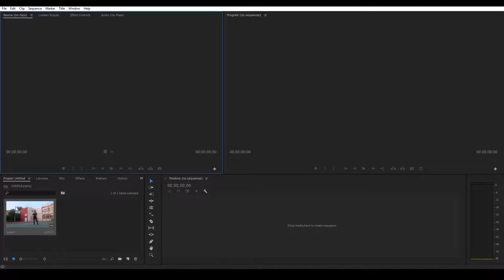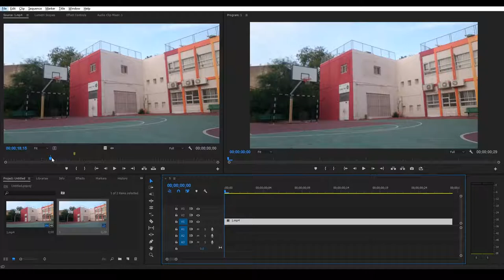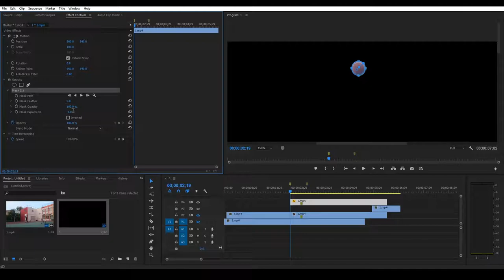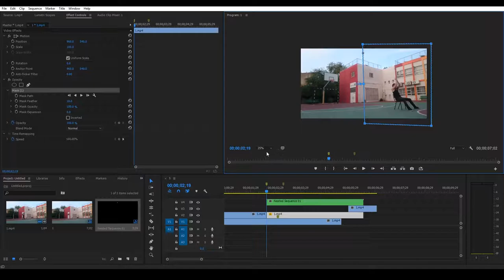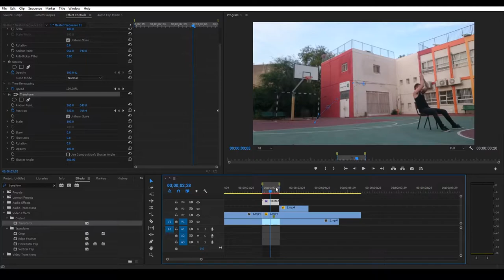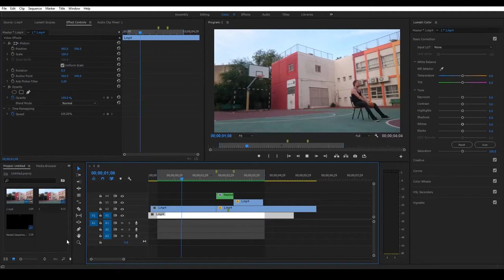איך עושים את זה ? - מניפולציה של וידיאו בעזרת מסכה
בסרטון הזה אני יסביר איך לצלם סרטון ולערוך אותו בעזרת PREMIER כאילו אתם זורקים כדור לסל כאשר אתם יושבים עם הגב לסל